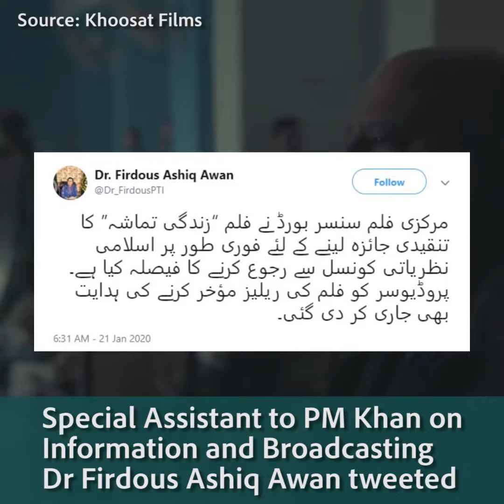Zindagi Tamasha Controversy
The Ministry of Information and Broadcasting has postponed the release of feature film Zindagi Tamasha across the country, citing its potential to create unrest within the religious segments of society.